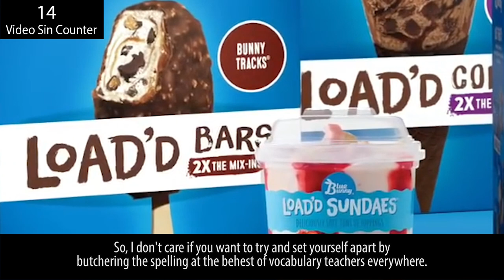Everything Wrong With Blue Bunny - "HQ Office Visit"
Who knew that bunny hiring practices would be so complicated?